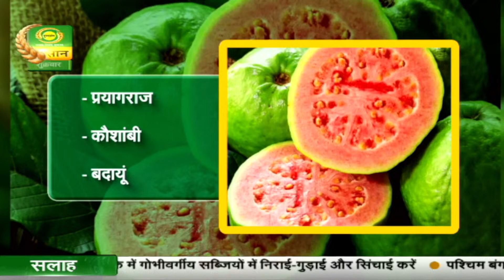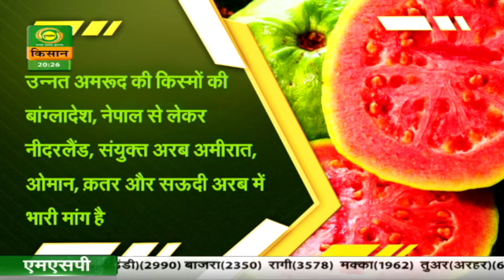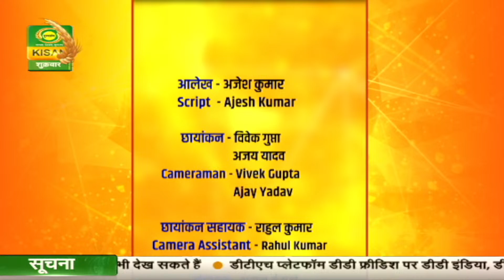Safal Kisan || सफल किसान : अमरुद की खेती से तरक्की की राह || December 29, 2023